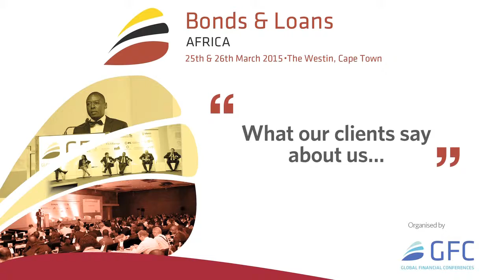Testimonial from Modupe Famakinwa, Internal Corporate Finance & Treasury, Africa Finance Corporation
Modupe Famakinwa, Internal Corporate Finance & Treasury, Africa Finance Corporation at Bonds & Loans Africa